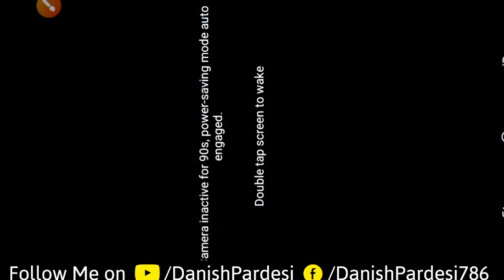Dubai/UAE Visit Visa Update 🇦🇪Today Latest Update وزٹ نئی اپڈیٹ 🇦🇪 IMPORTANT UPDATE VISIT VISA TODAY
Dubai UAE ny pakistanio kaliye ban khatam kardiya ya nai ab q visay issue nai ho rahy kiya Masla aa raha hai sari details iss video me

Iss video me bataya he k uae k isa kaliye kahan se apply karwaye

Dubai uae Visit Visa Late ho rahy hain issue nai ho rahy

Dubai k visit visa q late ho rahy hain kiya wajah he uae dubai k visay late honey ki wajah

DUBAI/UAE VISIT VISA IMPORTANT UPDATE | 30/60 Days Visit Visa new Update | Today Visit Visa Update

30 din k visit visa aur 60 din k visit vida me issue aa raha he visay delay ho rahy hain

Dubai UAE k 30 din aur 60 din k visa q late howey sari details iss video me

دبئی 30 دن اور 60 دن والے وزٹ ویزا لیٹ ہورہے ہیں لیکن پریشانی کی کوئی بات نہیں
مکمل تفصیلات اس ویڈیو میں دیکھ سکتے ہیں

 UAE 7 Emirates visit visa new
Dubai Visit Visa Important Update | UAE 90 Days Visit Visa Latest Updates | UAE Latest News

/Useful Videos/

Check Visit Visa Status Online:-

Oman k Visa ka Status Online Check Karne ka tarika | How to Check Oman Visa Status Online 👇👇👇

Uae Visa Latest Update for Pakistani
Required Documents for UAE Visit Visa
How to apply for UAE Visit Visa in ban cities list.
Ban cities Walay Dubai k visa kaliye kaise apply kare.
How to apply for UAE Visit Visa in 2022
Uae ban 20 cites for tourists visa.
Important Update for Pakistani.
Kiya ap Dubai k tourist visa kaliye apply karna chaty hain
Dubai Visa Kaliye Bank Statement Zaroori hai
Bank Statement kaise Mily gi UAE Visit Visa Kaliye.
Dubai janay Walay yeh documents Zaroor bana lain

DUBAI visit Visa Latest Update About Show money
5k Show money Required for traveling to UAE
How Much Show Money Required for Uae
Uae Visa big update
DUBAI Tourist visa big update